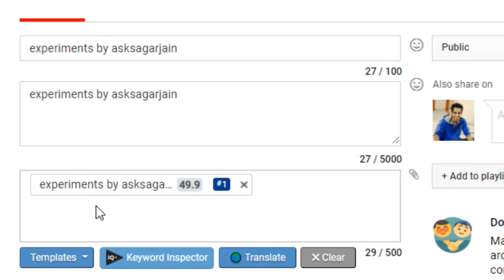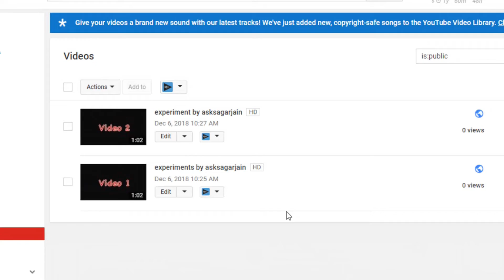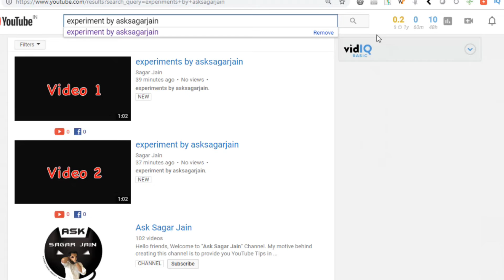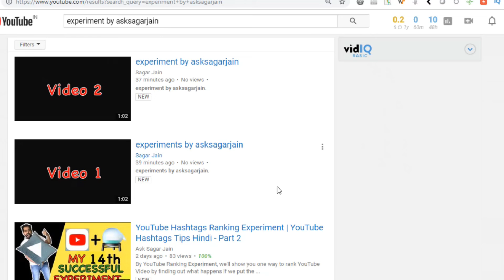YouTube Tags me kya likhe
YouTube Tags me kya likhe has been a biggest question for new YouTubers.
In this video, we will guide you on YouTube Tags me kya likhe and give a correct path.

There is lot of confusion on whether we should use singular YouTube tags or Plural YouTube Tags or both. We will clear it with a YouTube Ranking experiment and we will be clear with the idea of YouTube Tags me kya likhe.

Most of the YouTubers are misguided with respect to YouTube Ranking tips. Also there is a lot of confusion as to how to rank your YouTube Videos for one keyword. All should be clear in this video.Many Youtubers find it difficult to rank YouTube Videos for which we are trying to carry out some effective experiments so that we can rank YouTube Videos.

These YouTube Ranking Tips in Hindi will help you grow your YouTube Channel and take it to the next Channel.

These YouTube Tips and Tricks in Hindi will definitely help you rank your YouTube Videos.

Please find below playlist link to see more YouTube Experiments to Rank YouTube Videos

Do go through our Creators Masterclass playlist that will help you grow your YouTube Channel and take it to the next level